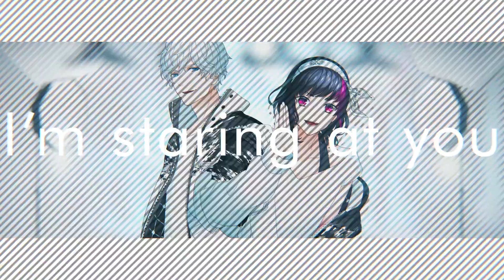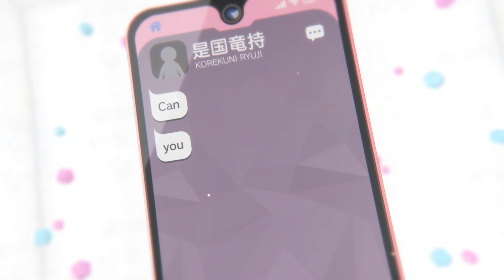B-PROJECT RYUSEI*FANTASIA | Release Date Announcement Trailer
B-PROJECT RYUSEI*FANTASIA is coming to Steam and Nintendo Switch Digitally on July 15th, and to Nintendo Switch Physically on 26th July.

Live your idol fantasy! Become the representative of the famous B-Project in this unforgettable idol Visual Novel. Support a group of 14 idols from their humble beginnings through to fame. Befriend them, influence their music and help them through turbulent times as they follow their dreams.